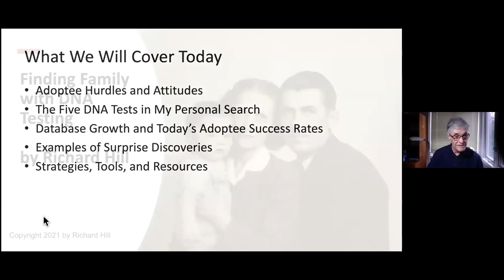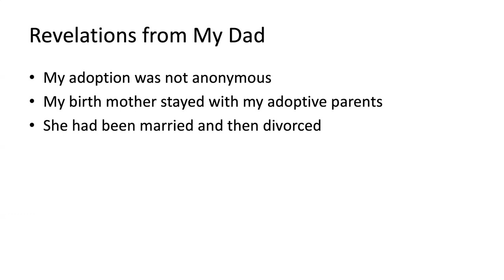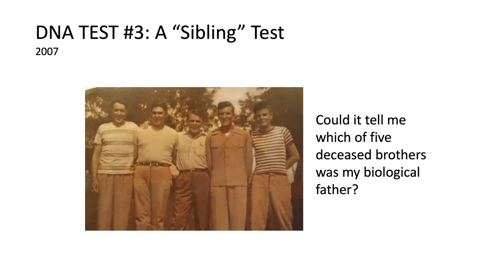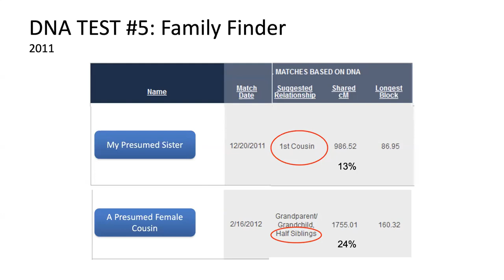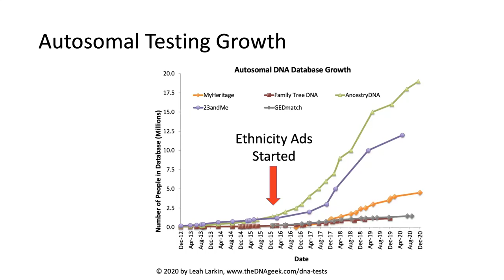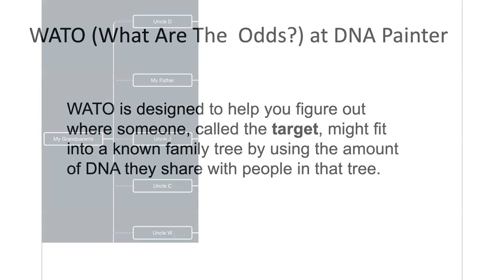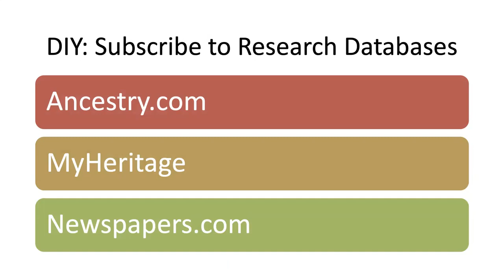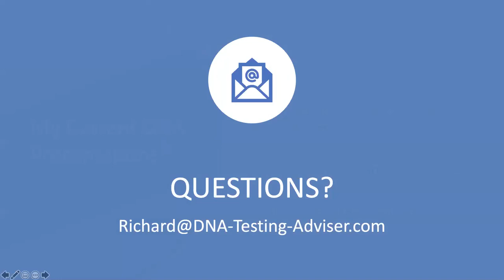Finding Family with DNA Testing with Richard Hill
This recorded presentation was a live Zoom event that took place on Tuesday, May 4, 2021.

Hear Richard Hill’s groundbreaking DNA story, learn the latest methods for finding previously unknown relatives, and see the latest success rates for adoptees. Richard is the author of Finding Family: My Search for Roots and the Secrets in My DNA.

This video will be available until Wednesday, August 4, 2021.